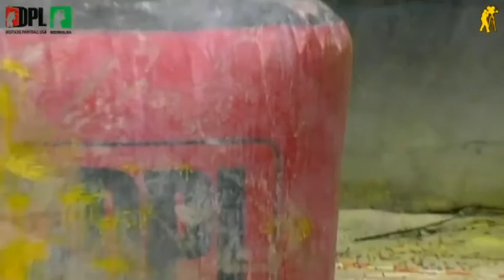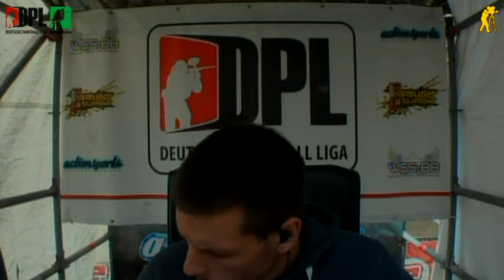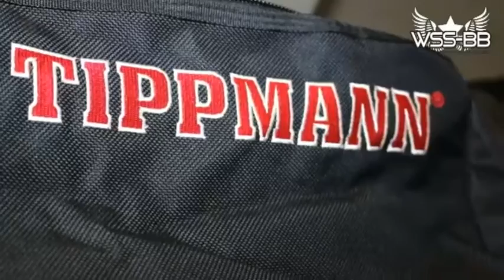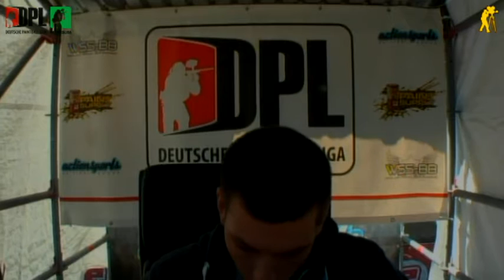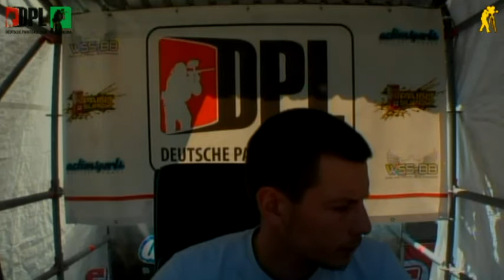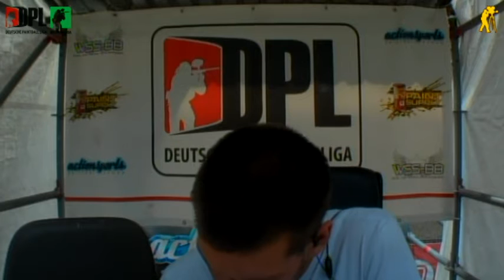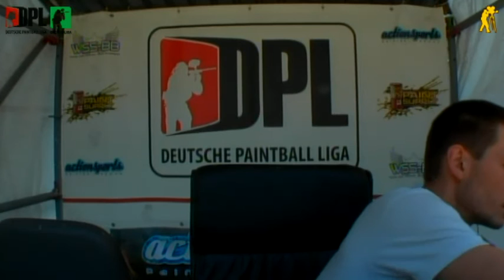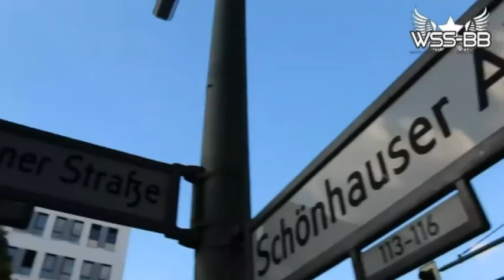DPL Bezirksliga Ost Garzau, 3.Spieltag, 01.08.2015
3. Spieltag auf dem Actionsports-Paintballfield - supported by